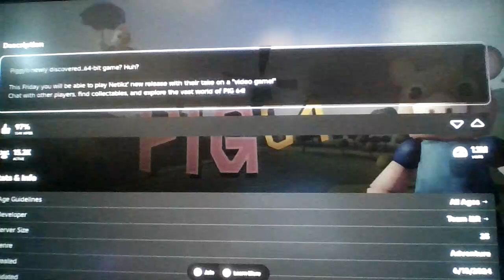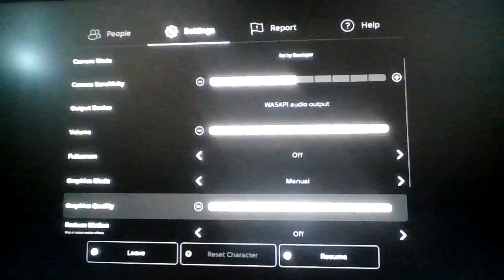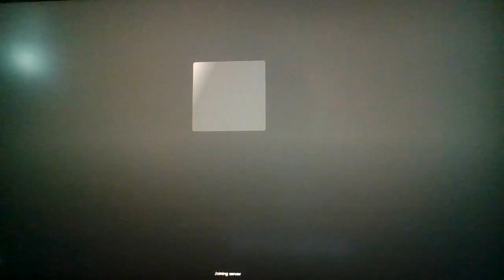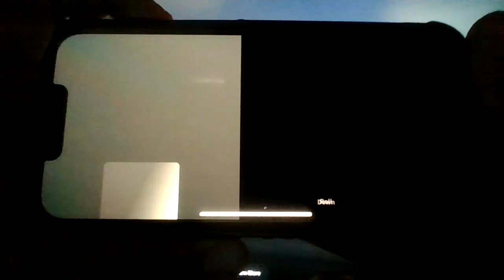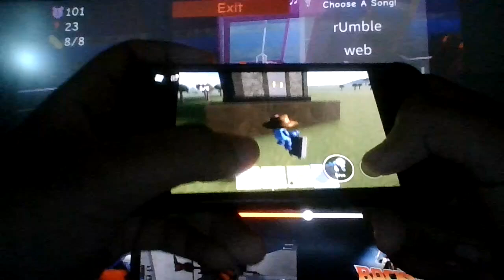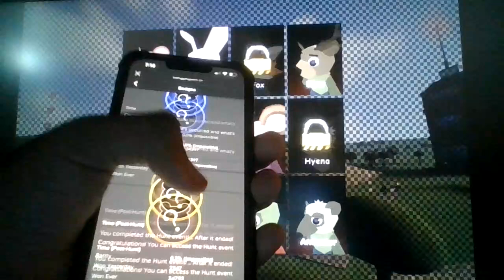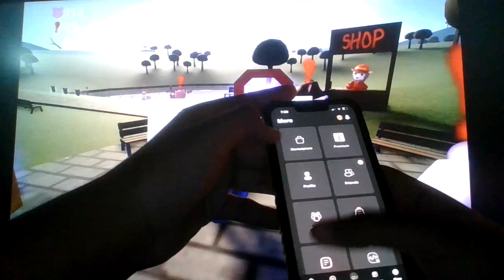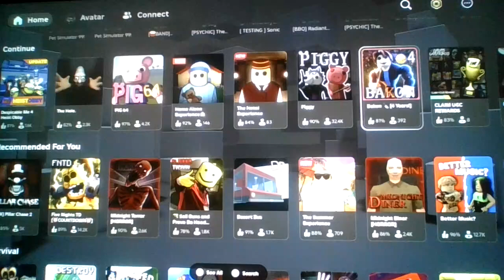Roblox Piggy...but 64 Bit??? (Pig 64)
There's a good chance more stuff will be revealed later on, so expect LOTS of shorts on those...
(SLAAAAYYYY)